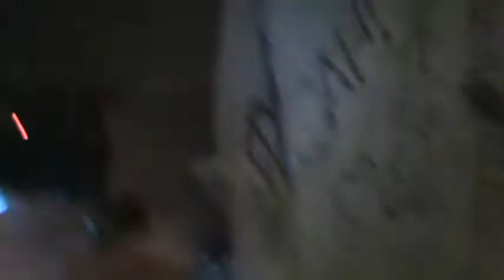TILL FLAMES FALL @ cesspoolcastle jun 6 2012